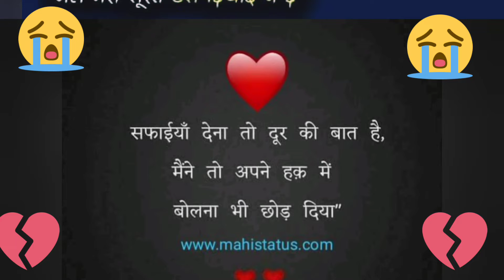new sad. whatsapp status - sad heart broken status | very sad whatsapp status